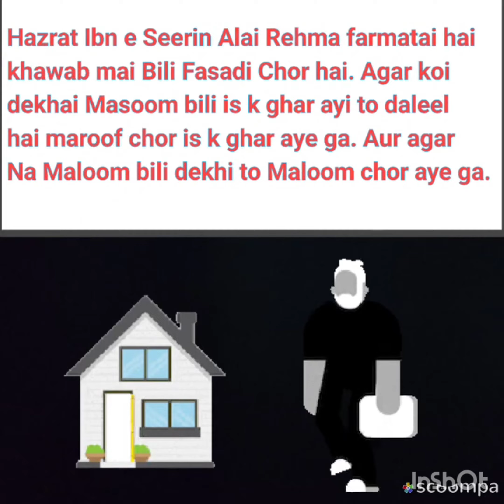Khwab mein billi dekhna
khwab mein billi ka katna

khwab mein billi ko dekhna

khwab mein billi ko marna

khwab mein billi ka hamla karna

khwab mein billi ko marte dekhna

khwab  mein billi ka katna kaisa hota hai